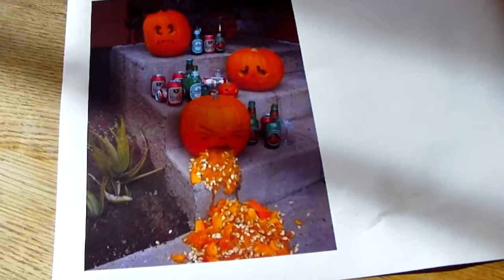DIY | HALLOWEEN Kürbis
!! INFOBOX !!

mein aller erstes DIY, ich hoffe es gefällt euch!
ich wollte für Halloween mal ein anderes Video
machen, viel spaß damit :)

Kürbisse bekommt ihr übrigens z.B. bei Dehner
oder auf Feldern die welche Verkaufen.

▷ Musik◁
Sweetwaveaudio - Free Ambient Loop.mp3